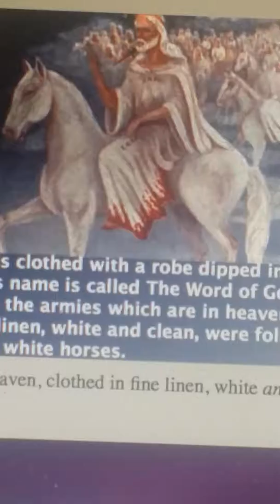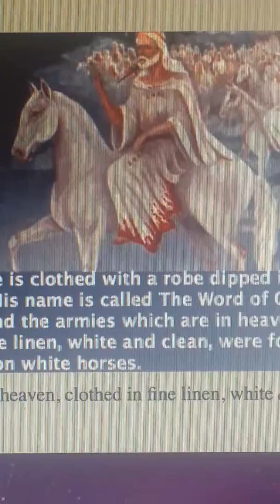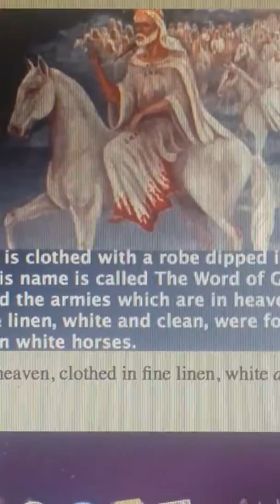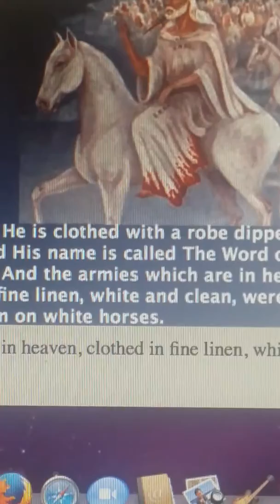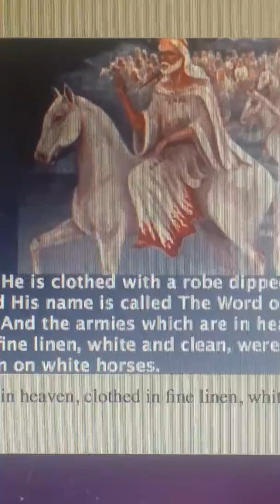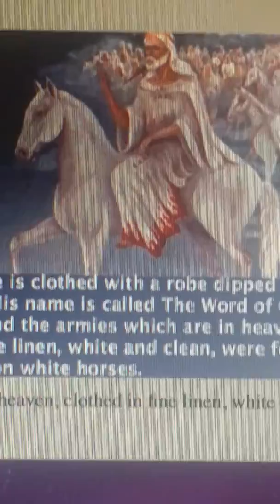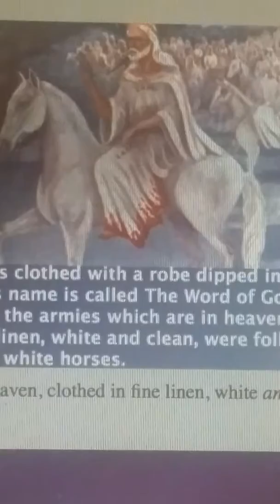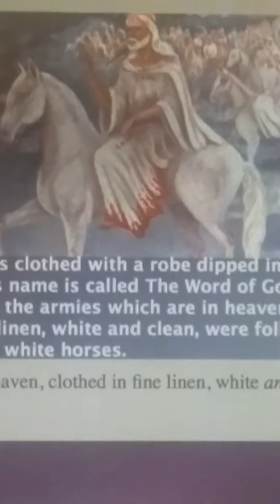His Name is The Word of God! Pt 1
The Spirit of Truth has Come into the earth!